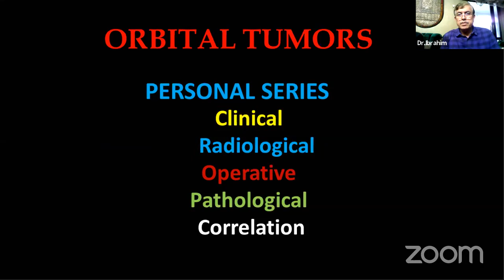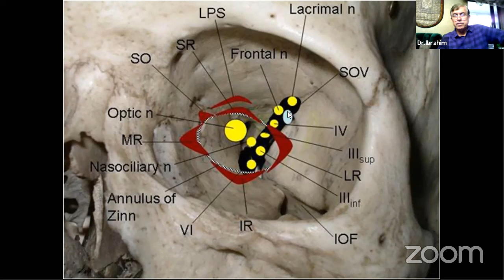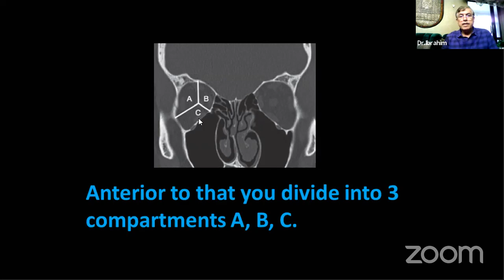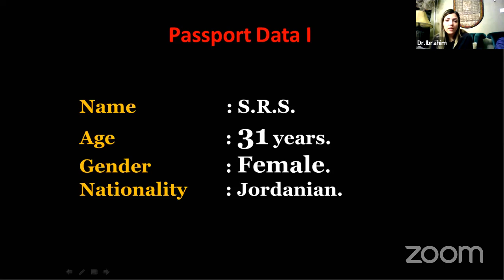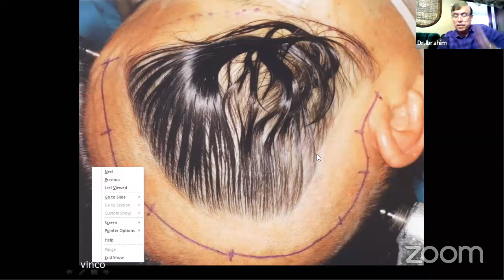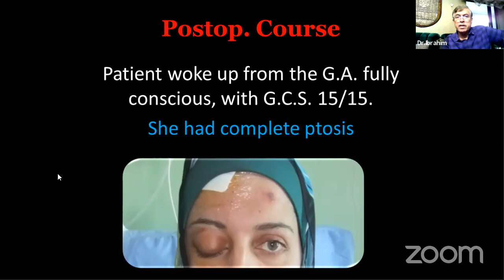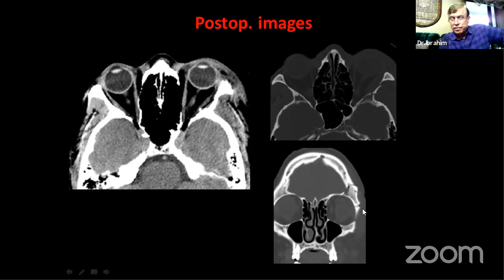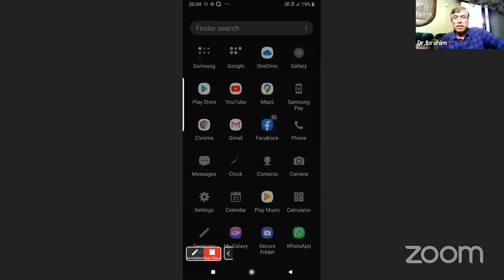Jordan Neurosurgery Grand Rounds Wednesday April 29, 2020